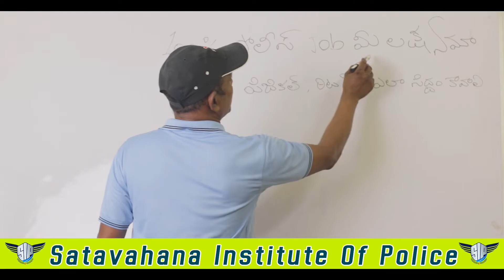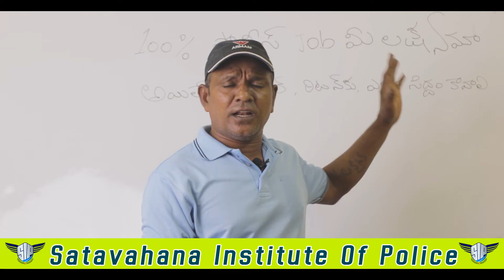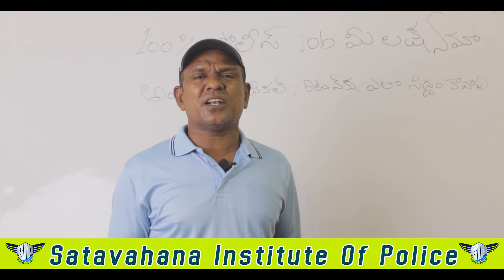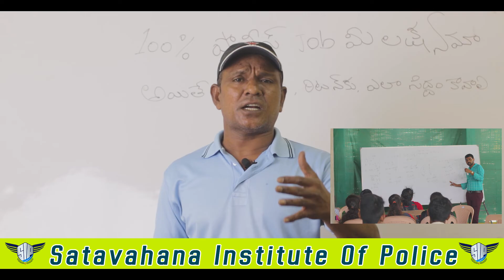100 percent Police Job Preparation Written and Ground For TS Police Constable and Si in Telugu 2025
New Batch Is Started
Admissions Are Open

telangana police constable height,tg constable notification 2025,tg police constable latest update,tg police constable exam preparation,tg police constable notification 2025,tg police constable exam preparation 2025,tg police si age limit,
ts constable notification 2024,ts police constable latest update,ts police constable exam preparation,ts police constable notification 2024,ts police constable exam preparation 2024,ts police si age limit